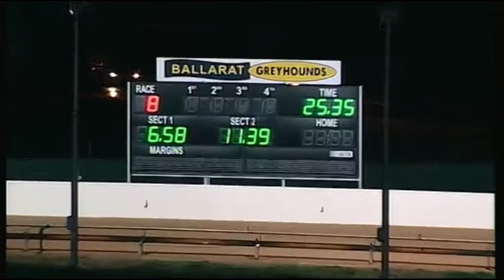BAL WED 24 AUG 16 R8